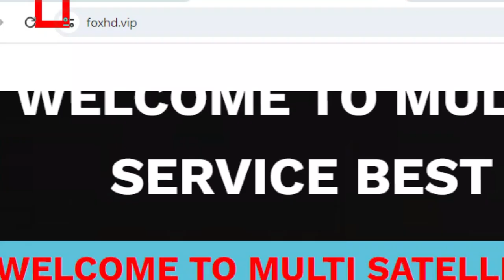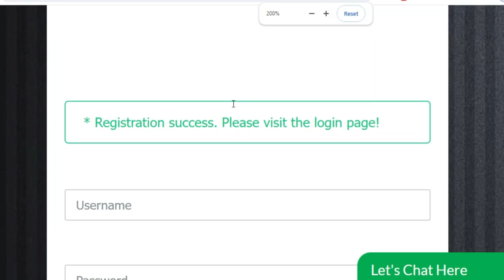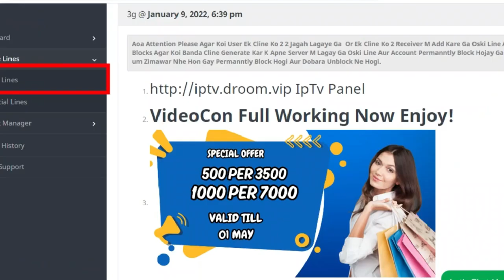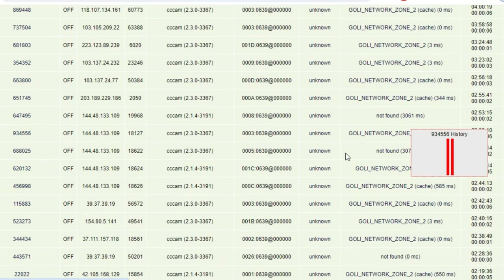365 Days Free Cline l Free Cccam Cline Panel 2024